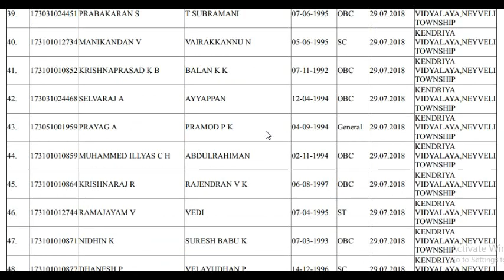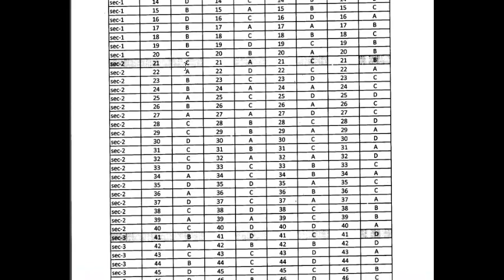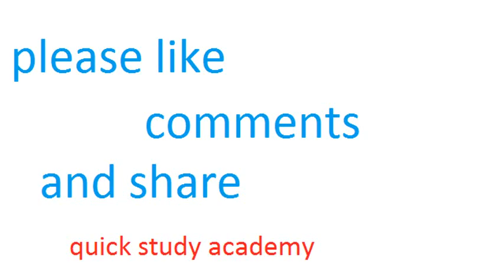CISF TRADEMAN EXPECTED CUT OFF 2018 AND RESULT DATE 2018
CISF TRADEMAN EXPECTED CUT OFF AND RESULT DATE 2018 EXAM DATE 29/07/18 CISF TRADEMAN RESULT DATE 2018